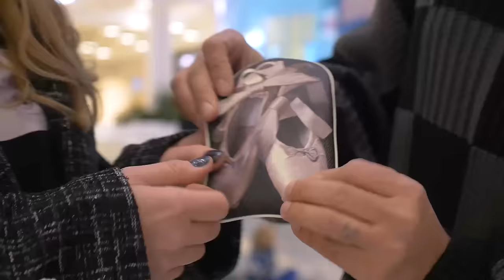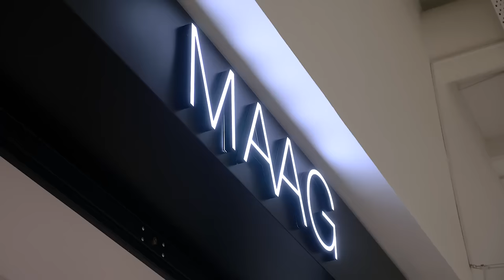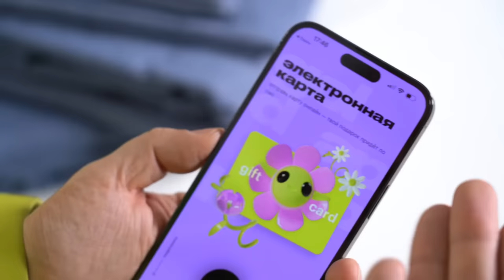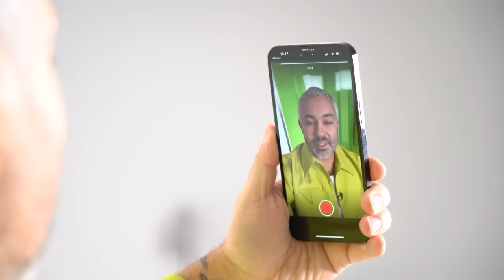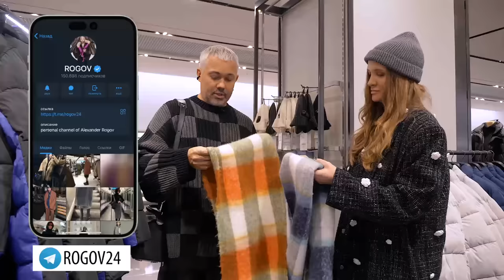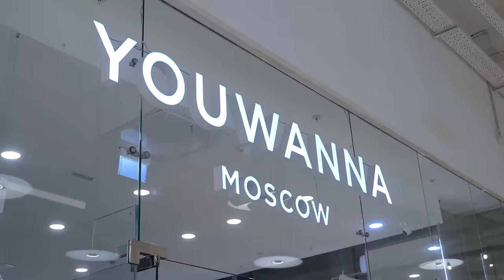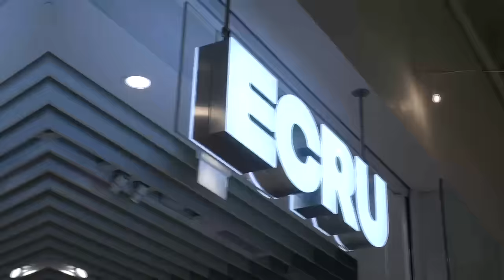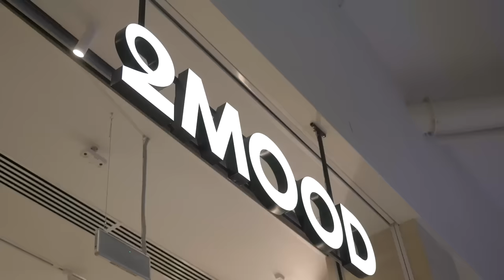ШОПИНГ VLOG // MAAG, FINN FLARE и новогодние новинки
Всем привет! На связи стилист Александр Рогов и это последний шопинг влог на канале ROGOV LIVE в этом году. Сегодня вас ждет обзор одежды, обуви и аксессуаров из магазинов ТЦ "Авиапарк". В этом влоге мы разберем нвогодние /женскую и мужскую/ коллекции в MAAG, поищем пуховики и теплую базу в Finn Flare, затем заглянем в 2Mood, You Wanna, Zarina. Поэтому, если вы еще не решили, что надеть на новогоднюю вечеринку, то в новом видео вы найдете ответы на свои вопросы!

Электронный подарочный сертификат в Золотое Яблоко - беспроигрышный подарок близким, а видеопоздравление точно приятно удивит получателя! Скорее заказывай

Теперь ходить на шоппинг в разы приятнее, вместе с СБПэй — скачивайте приложение СБПэй и оплачивайте покупки в одно касание любым смартфоном — как IPhone, так и Android

Если видите это – пора покупать подарки по низким и зелёным ценам на Яндекс Маркете

Таймкоды:
00:00 - Мы в ТЦ Авиапарк!
00:45 - Во что мы одеты?
04:01 - Новогодняя коллекция в MAAG
33:50 - Мужской отдел
44:18 - Оценка магазина
45:30 - Теплая одежда в Finn Flare
1:00:13 - Мужская одежда
1:06:55 - Оценка магазина
1:07:36 - You Wanna & Oleg Gorchanin
1:09:55 - Экспресс обзор
1:12:05 - Новогодняя капсула в 2Mood
1:16:39 - Резюмируем!